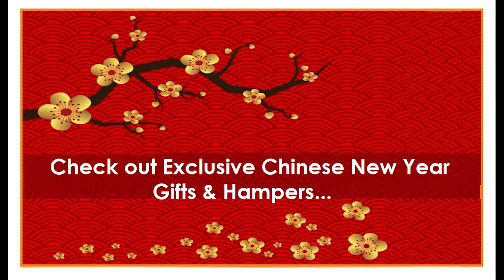Chinese New Year Hampers in Singapore, Flowers Delivery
Chinese New Year is on 5th Feb 2019, if you still haven't planned what to send on this auspicious day, here is Singapore Florist offers; best Chinese New year flowers, Chinese New year hampers, Chinese New year plants